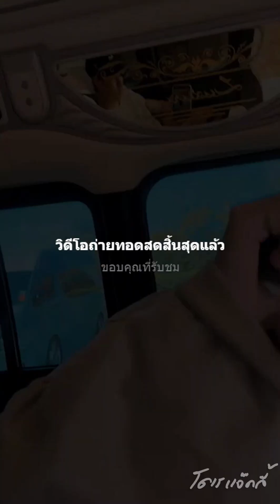Live ไม่มีเสียง สไตล์ Trinity || IG Thirdd + J.Jackr 10.12.23